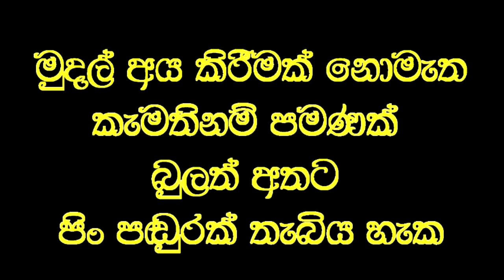සත්‍ය අත්විඳි මිනිසුන්ගේ ශාක්ෂිය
Social service
විශ්වනාත් වෙදමහතාගේ ප්‍රතිකාර මගින් සුවවූ බව දන්නේ ප්‍රතිකාර ලබාගෙන සුව වූවන් සහ ඔවුන්ගේ සමීපතයින් පමණි. මේ ඔවුන්ගේ නිහඬ ශාක්ෂශියයි.

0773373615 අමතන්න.